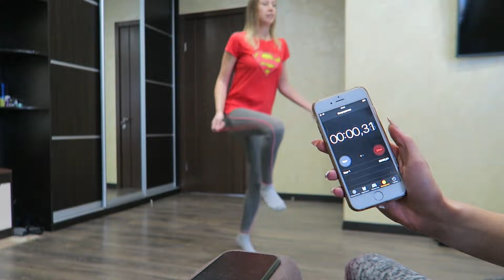Challenge со скакалкой! Двойные прыжки!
Купили таки скакалку! А это значит, что будем прыгать кто больше, кто дольше, кто круче))) Двойные прыжки со скакалкой я умею прыгать с детства! А вы? Сколько вы умеете делать подряд простых прыжков на скакалке? А прыжки накрест? А двойные прыжки? А сколько простых прыжков вы делаете за 10 секунд? Пишите в комментариях! Нам очень интересно)